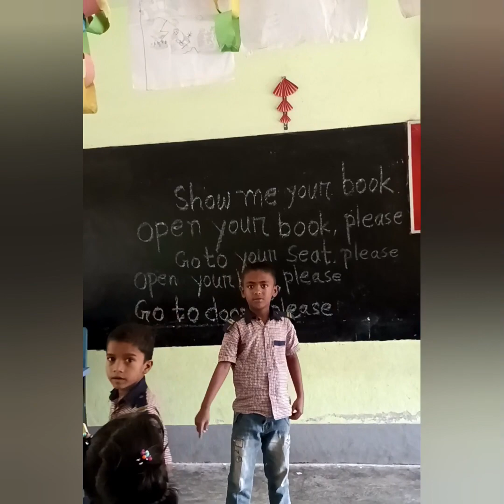student based activity